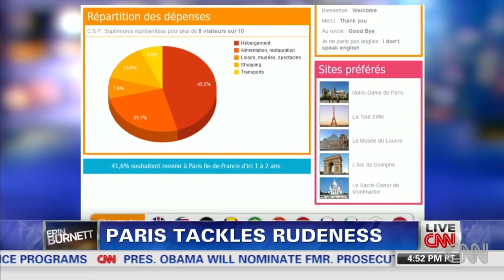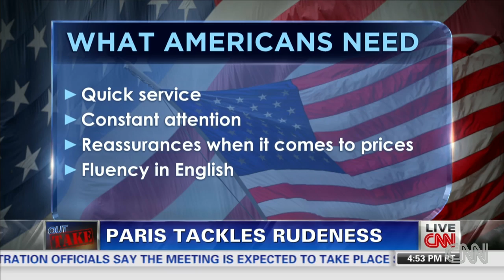Parisians given manual to tackle rudeness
Tourism officials in Paris have embarked on a campaign to fight its reputation for rudeness with etiquette brochures.